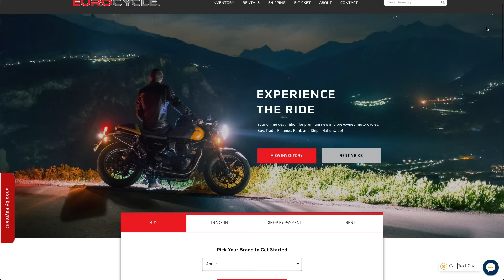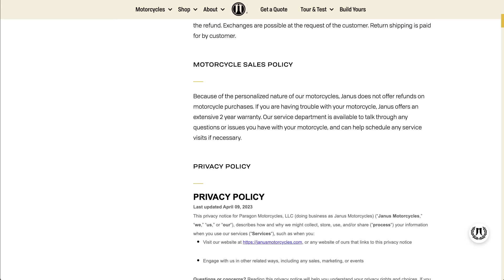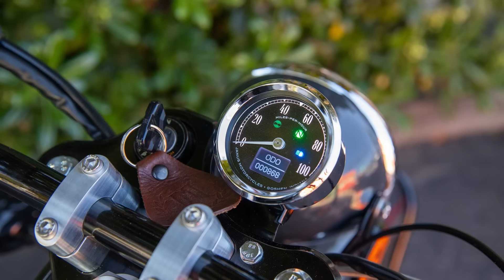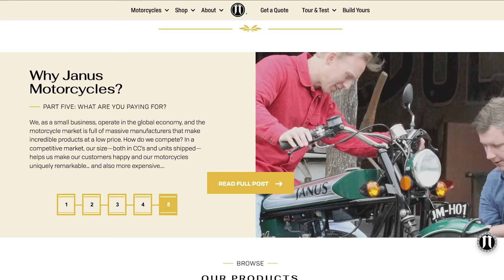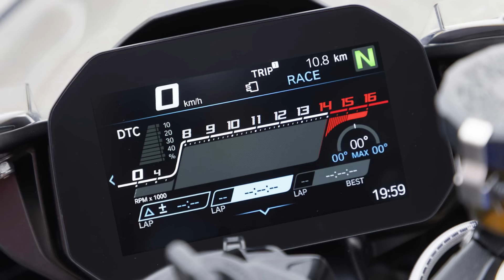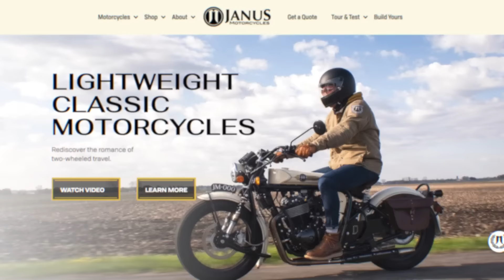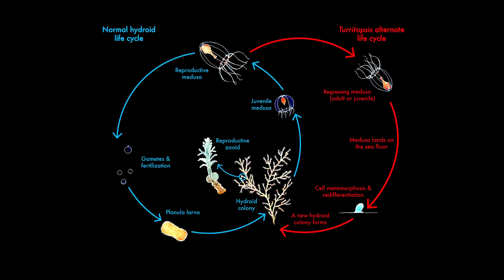We need to talk about Janus Motorcycles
for the support--check them out today!

CHAPTERS:
0:00 Intro
1:08 History
3:05 Design
4:56 Halcyon 50
5:46 Halcyon 250 & Phoenix 250
7:48 Gryffin 250
8:45 Halcyon 450
10:00 Why Janus?
13:03 Final Thoughts